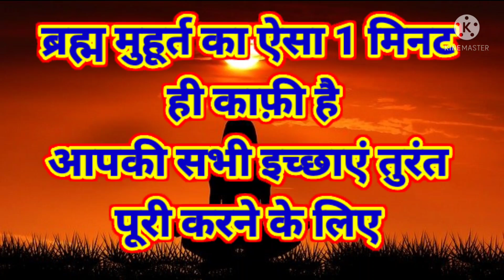ब्रह्म मुहूर्त का ऐसा 1 मिनट ही काफी है आपकी सभी इच्छाएं पूरी करने के लिए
ShabadManthan # Hindi